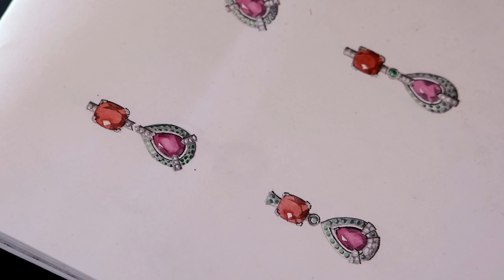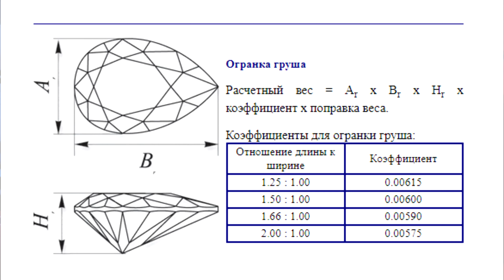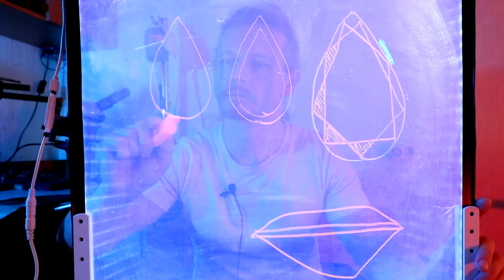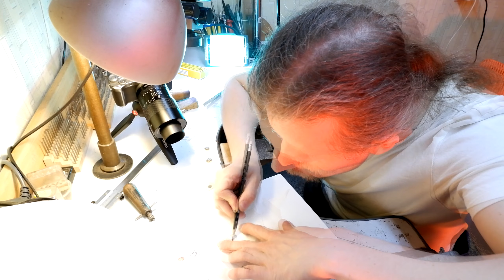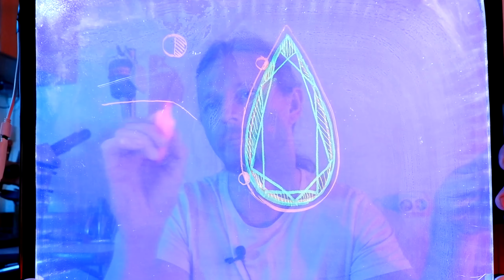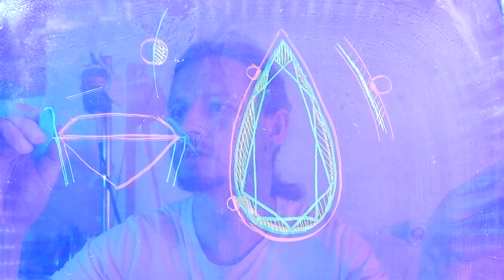Как делается крапановый каст. Золотая подвеска с драгоценными камнями.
К тому же, эта тема удачно сопутствует текущему заказу на подвеску с драгоценными камнями: турмалином формы груша, и аметистом формы подушка, оправлять которые мы будем как раз в крапановый каст.
 Поговорим о распространенных ошибках, допускаемых молодыми ювелирами, и наиболее верных подходах по изготовлению такого вида оправ.
Тайминг:
00:00 Подготовка золотого проката
01:24 План по работе
02:40 Виды кастов. С чего начать!?
10:20 Формообразование кастов
12:58 Распространенные виды крапанового каста
16:05 Ошибки по изготовлению крапановых оправ
23:30 Пайка крапанов
26:06 Почему я выбрал напайные крапана. Воздух в украшениях
27:48 Подготовка и пайка прочих деталей подвески
31:12 Подготовка проката для дигеля (подпайки)
33:02 Подготовка гнезд под мелкие камни. Школа Ювелирного Мастерства
34:53 Тема следующего выпуска
35:45 Учащиеся ювелирной школы